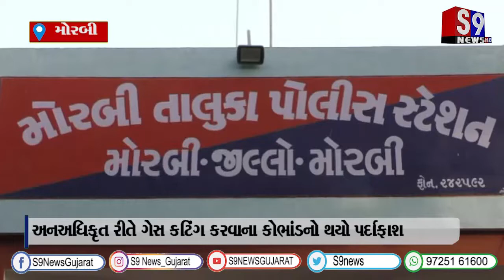મોરબી : અનઅધિકૃત રીતે ગેસ કટિંગ કરવાના કોભાંડનો થયો પર્દાફાશ